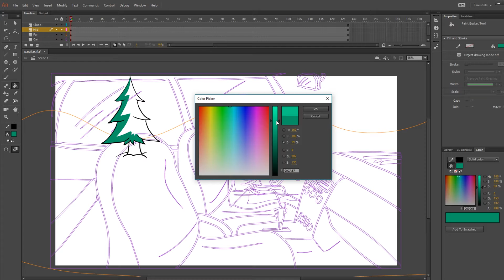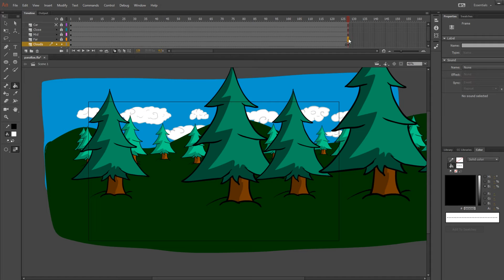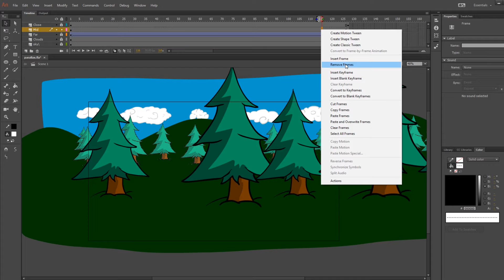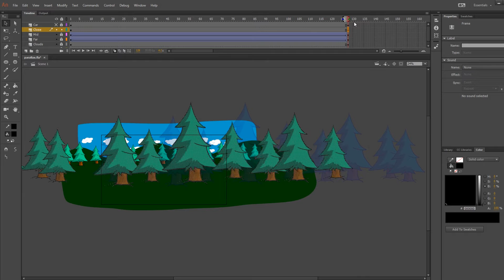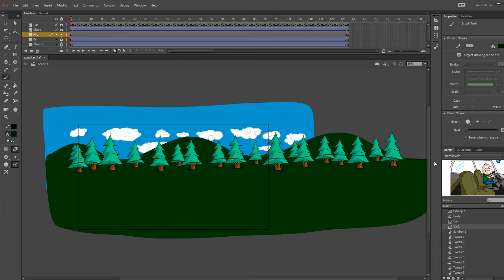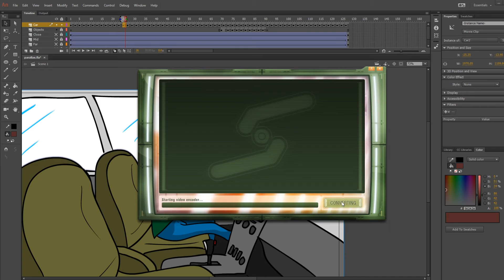How to | Animate Parallaxing (Animate CC)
In this video I will be going over how to create a Parallaxing effect to you animation. I used a car as my reference but you can do this with running animation and walking animation as well! Hope you all enjoy!